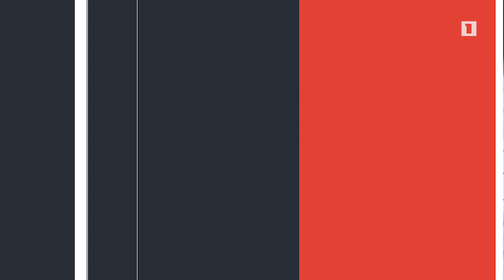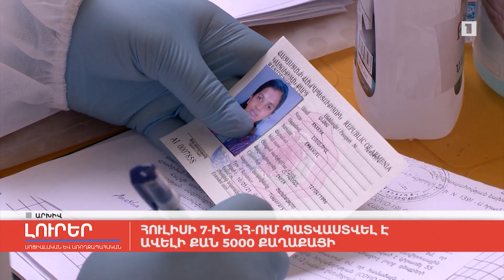Հուլիսի 7-ին ՀՀ-ում պատվաստվել է ավելի քան 5000 քաղաքացի